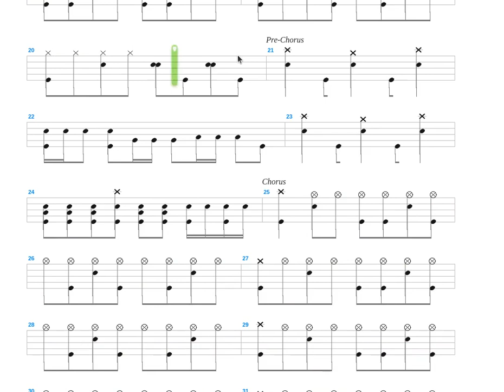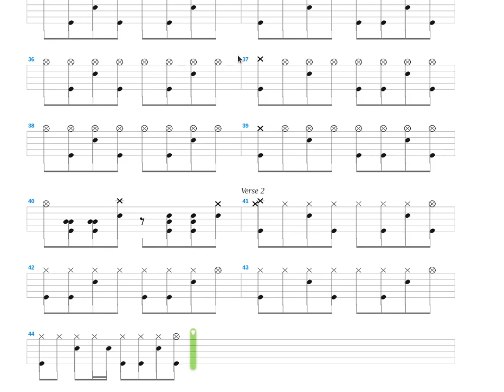Pop + Stain + Drum only + Drum tab